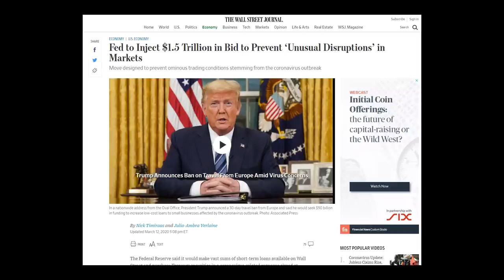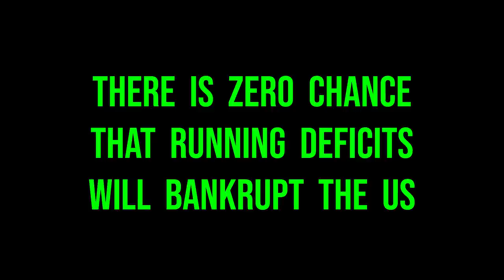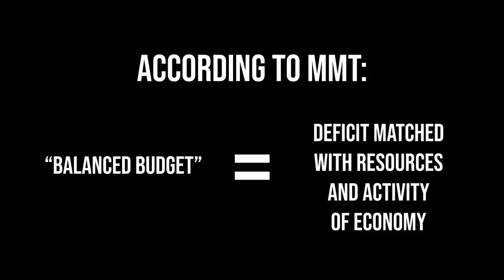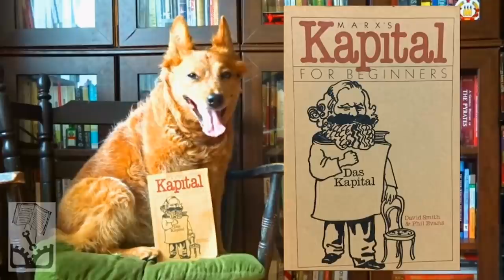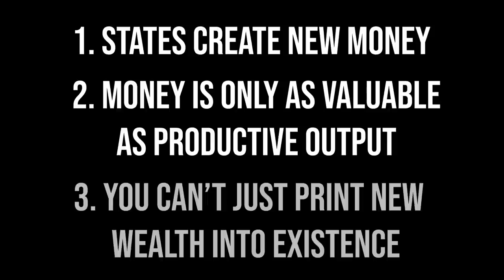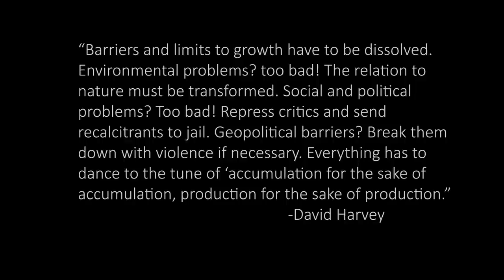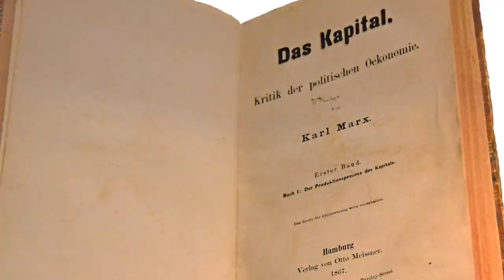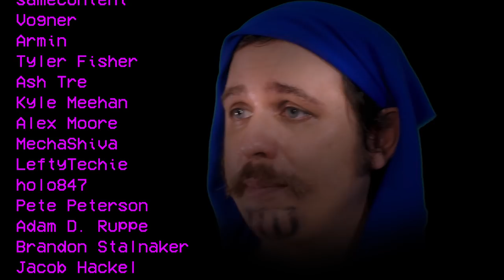Modern Monetary Theory vs. Marxism vs. Bourgeois Economics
So far the government has pledged to spend about 8 trillion dollars into the economy. Can we afford it? Should we risk our health to return to work for the economy? Must we sacrifice our lives worship THE LINE, that it may forever go up? To find out we must turn to... MONETARY THEORY!

Support Non-Compete!